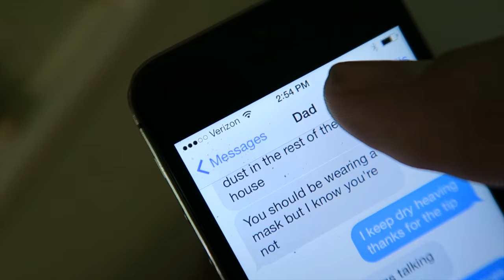At least there wasn't any snakes - vlog 027